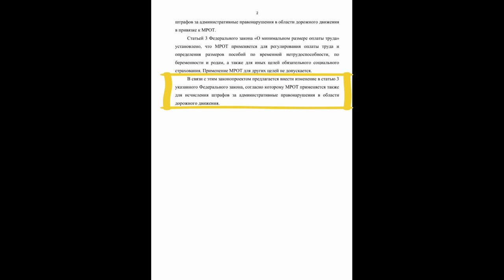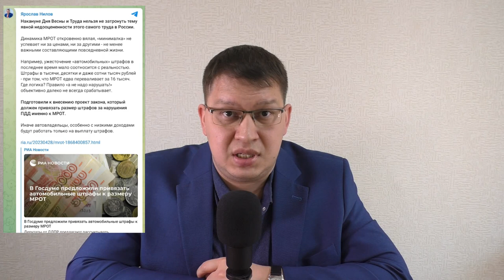Штрафы ГИБДД могут привязать к МРОТ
Подготовлен законопроект о привязке штрафов ГИБДД к МРОТ.
Хочешь получать кэшбэк 10% от каждой заправки автомобиля, 5% за покупку запчастей, автоуслуг, страховки в Тинькофф Страховании, оплату штрафов, платных дорог и парковки - оформляй кредитную карту Tinkoff Drive по моей ссылке
При оформлении карты по моей ссылке первый год её обслуживание будет бесплатным, а также Вы получите 2000 бонусов на счёт, если потратите от 5000 руб. в первый месяц. Срок акции ограничен, обращайте внимание на актуальные условия.